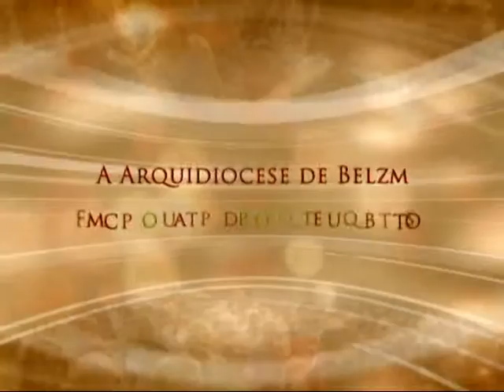Conversa com Meu Povo - 29/08/2015